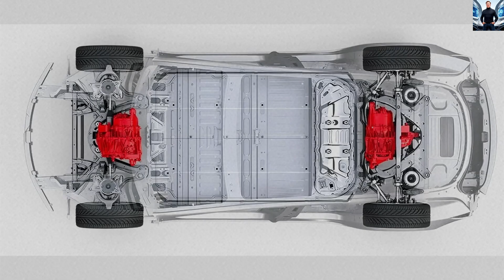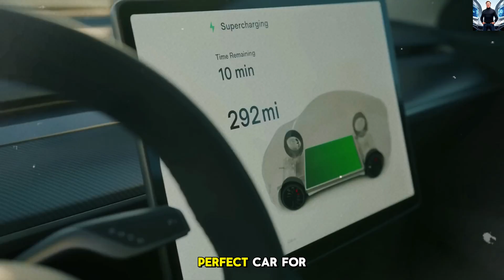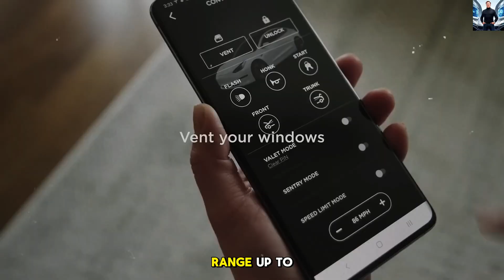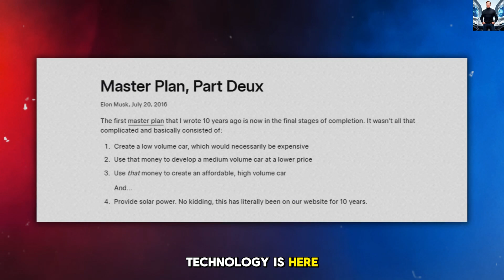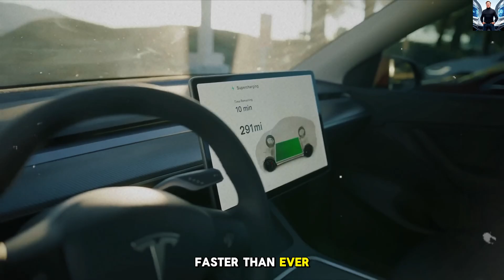Elon Musk Confirms 2025 Tesla Shocking Production Plan: 3 New Models & 2 Breakthrough Battery Tech